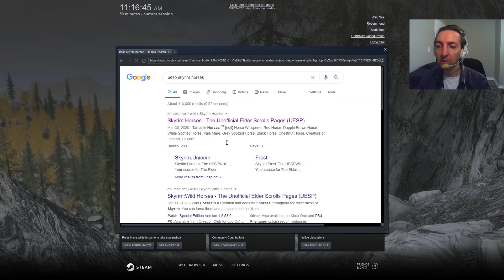ما بعد سكايرم ⚔️ 10 🛡️ عدنا إلى بروما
بعد جولة في الأطلال القريبة وبحثي عن مواقع Ayleids لاكتشافها أعود أخيراً إلى بروما

ألعب مود بروما وهو ليس محتوى رسمي من بيثسدا، لكَنه ينقلنا إلى مقاطعة (سيروديل) التي لعبنا فيها الجزء الرابع من إلدر سكرولز

المودات المستخدمة في هذه الحلقة
(بعض المودات هي من سكايرم النسخة العادية وحولتها بنفسي للنسخة الخاصة)

1st Person Candlelight Fix
Achievements Mods Enabler
Animations
ApachiiSkyHair
Cathedral Water
Convenient Horses (مود من النسخة العادية)
Coverwomen (مود من النسخة العادية)
Darker Nights
Dawnguard Wolf Howl Fix (مود من النسخة العادية)
Dolomite Weathers
Enhanced textures detail
Followers Can Relax
Footprints
Go To bed
iHUD Immersive HUD
Illuminated Atronachs
Increased Character Height (مود من النسخة العادية)
JordisApachiiSkyHair (شعر جورديس هو مود شخصي صممته بنفسي)
Luminosity Lightweight Lighting
moreHUD
No Empty Tag on Empty Containers (مود من النسخة العادية)
No Limit for Lifting Bodies and Objects
No NPC Greetings
Non-Automatic Skill Books
Nordic Snow
Placeable Statics
Player Headtracking (مود من النسخة العادية)
Relighting Skyrim (مود من النسخة العادية)
Run For Your Lives
Skyrim Speeds (مود من النسخة العادية)
Skyrim Is Windy
Skyrim Sunglare (مود قديم من النسخة العادية)
SkyUI
SkyUI - Survival Mode Integration
Smoking Torches
Torches Cast Shadows
Ultimate Follower Overhaul (مود من النسخة العادية)

مواصفات الكمبيوتر الذي ألعب عليه
Intel Core i7-4790T 3.9 GHz CPU
EVGA GeForce GTX 1050 Ti 4GB
G.Skill Ripjaws Series 8GB RAM
MSI H81M-P33 Motherboard
Crucial M4 256GB SSD
Western Digital Blue 4TB
Microsoft LifeCam HD-3000

برنامج التصوير: OBS

 Beyond Skyrim Bruma blind Arabic gameplay